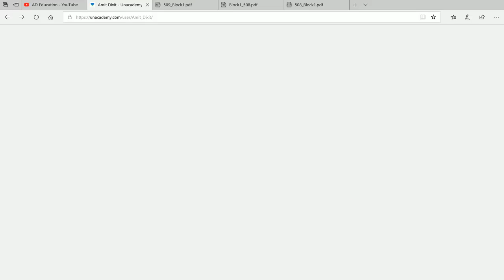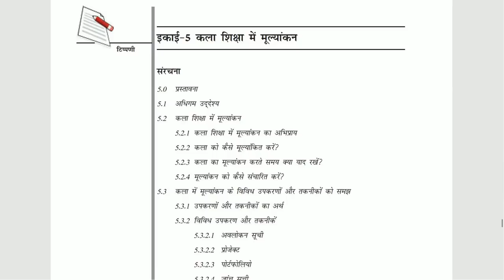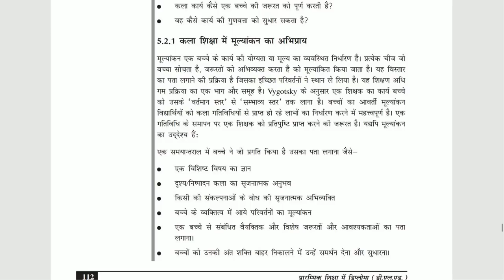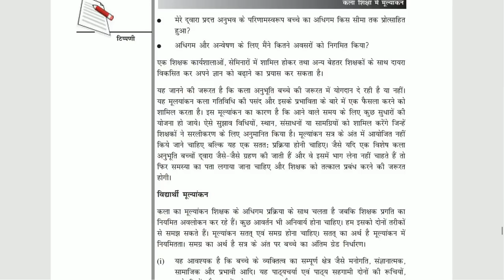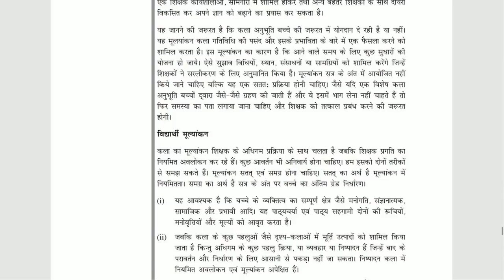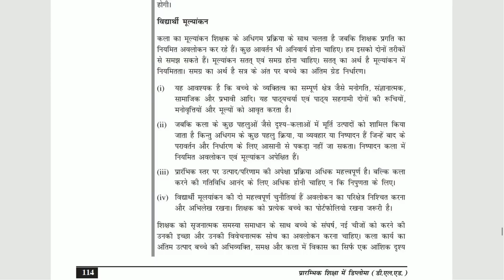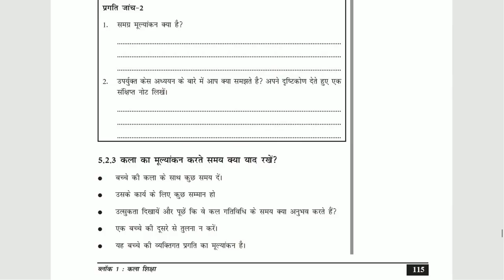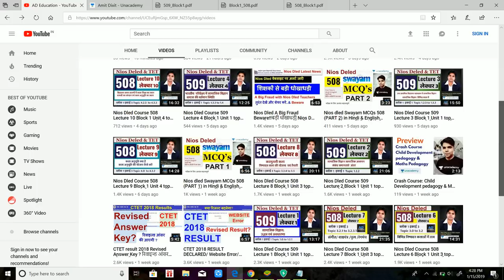Nios Dled Course 508 Lecture 12 Block 1 Unit 5 topic 5.0 to 5.2.3 कोर्स 508 इकाई 5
SWAYAM pattern MCQ COURSE 508 (PART 3) नीचे दी गई लिंक पर क्लिक करें

SWAYAM MCQ COURSE 508 (PART 2) नीचे दी गई लिंक पर क्लिक करें
Nios dled Swayam MCQs 508 (PART 2) in Hindi & English  महत्वपूर्ण MCQs हिंदी  एवं अंग्रेजी में watch important mcqs of course 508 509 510 in hindi & english for the very first time only  & don't forget to like & share..& follow us on Uncademy..

SWAYAM MCQ COURSE 508 (PART 1) नीचे दी गई लिंक पर क्लिक करें

list=PLEa9EVWzgl9ZmgbtF_wCmjqAjHzorF4ql

जुड़े हमसे unacademy पर नीचे दी गई लिंक पर क्लिक करें

506 & 507 Best mcq,5 marks & 10 marks important Questions for exams on Unacademy